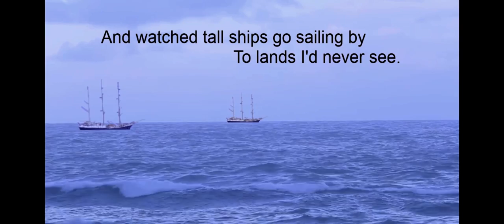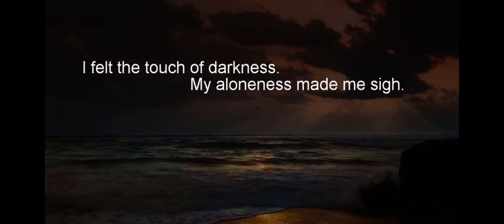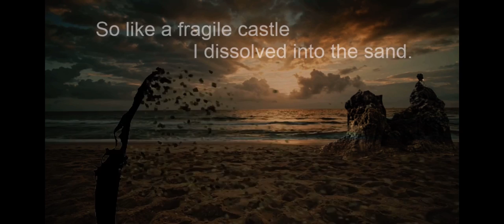“Fragile Castle” by VJ Bauer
A poem/video created by VJ Bauer.
Voice Work by Bel Mendoza